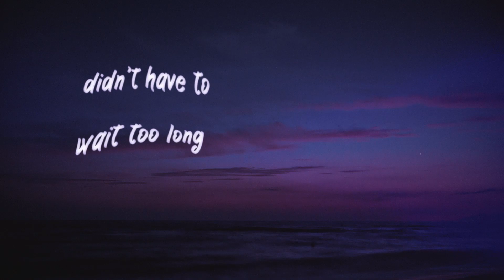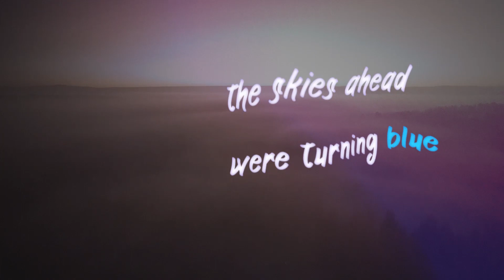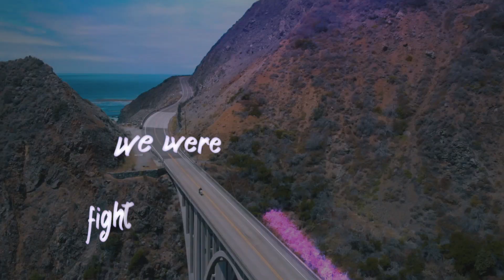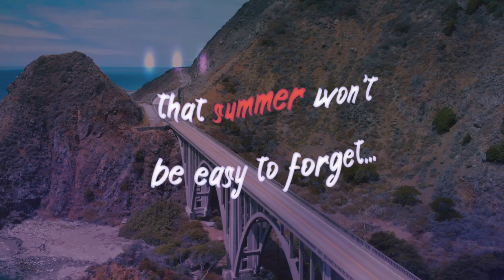WINGARD - MILES (Lyric Video) ft. Breadroost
WINGARD (feat. Breadroost) - MILES

So happy to finally be able to share this with you!
I've worked hard to get this song to you as soon as possible, with wonderful vocals by Breadroost.

LYRICS:

Verse 1

We were still dreaming
Dreaming about that afternoon
Counting the road signs
Singing the Beatles

Pre-chorus + Drop

We were lost ones
We were seekers
Didn’t have to wait too long
Counting stars until they’re gone

We were fighters
Watch us light up
Driving south for Miles and Miles
That summer won’t be easy to forget
x2

Verse 2

The skies ahead were turning blue
Sandy shoes and an old perfume
You looked at me, I looked at you

Pre-chorus

(Break)

Pre-chorus + Drop

(We were fighters
x2

Written by Sebastian Wingård
Performed by Breadroost and WINGARD